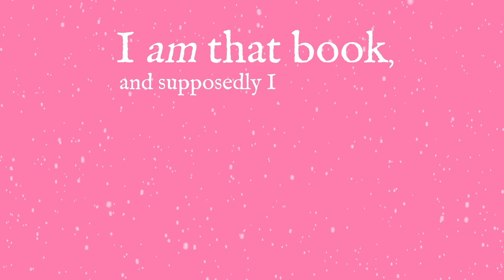The Book That No One Wanted to Read by Richard Ayoade & Tor Freeman | Christmas gift trailer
Do you know what would make a great Christmas present? The Book That No One Wanted to Read by Richard Ayoade, illustrated by Tor Freeman!